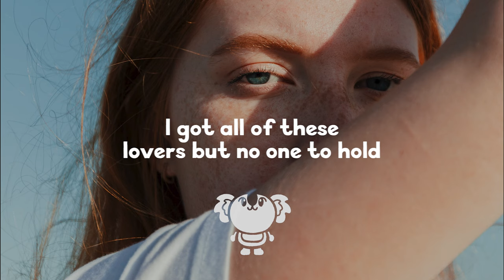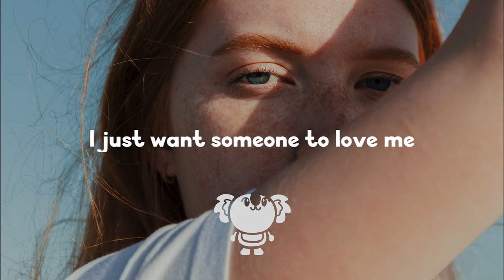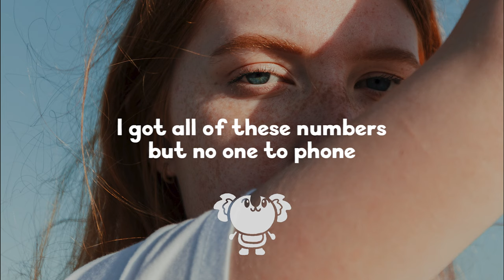Sundial - I Just Want Someone To Love Me (lyrics)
ʕ •ᴥ•ʔ